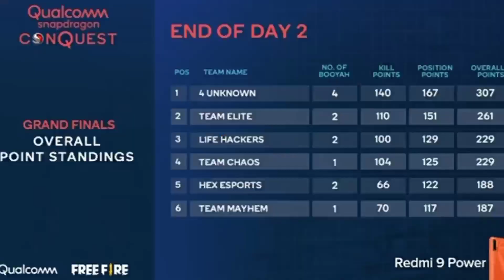Qualcomm Snapdragon Season 2 full details | Date ,time ,Prize Pool, Schedule ,😱Invited Teams Name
🌟KISKO HAMSE BAAT KARNI HAI TO DISCORD🌟

FOLLOW TEAM EAGLE ESPORT:-
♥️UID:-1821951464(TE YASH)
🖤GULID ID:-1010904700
(1.KISIKO GULID MAY ANA HAI TO REQUEST BHEJ DO)
(2.GULID REQUIREMENT:- NAME CHANGE COMPELSARY)

⭐ Your Queries.
freefire max
garena free fire top up diamonds free
ff garena
free fire games
111dots studio
shop garena sg
garena games

1.Garena Free Fire Indonesia Live
2.Garena Free Fire Brazil Live
3.Garena Free Fire Brasil Live
4.Garena Free Fire India Live
5.Garena Free Fire Singapore Live
6.Garena Free Fire Thailand . free fire new event 2021
10. free fire today new event
11. free fire new events
12. freefire new event
13. new event freefire
14. new event in free fire
15. freefire new today event
16. freefire today new event
17. new event free fire today
18. new event in free fire today
19. today new event in free fire
20. new today event freefire
21. free fire event
22. new event free fire india serve

[HINDI] ESPL 2021 | Level 2 - Day 3

Police case on Free Fire || skylord react on pay2win || as gaming react on I'd scam

FREE FIRE4 August UPDATE FULL DETAILS
1. free fire new update
2. free fire4 August update
3. new update free fire
4. free fire4 August new update
5. free fire new event
6. free fire new update4 August
7. 4 August update free fire
84 August free fire
9. free fire4 August
10. free fire4 August ob29 update
11. free fire4 Augustpatch update
12. free fire new event 4 August
13. free fire4 August new event
14. ob29 update free fire
15. free fire ob29 update
16. new event free fire
17.4 August free fire new update
18. free fire
19. free fire new update 2021
20. free fire new update today